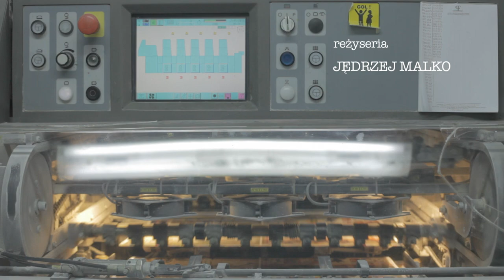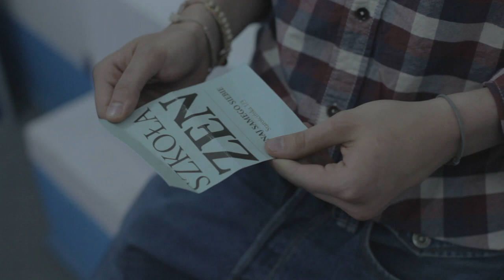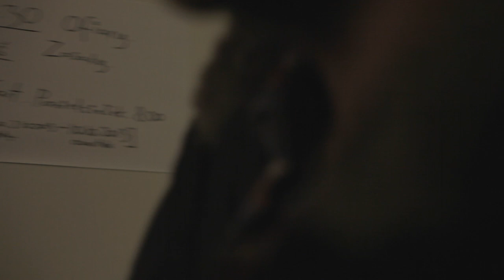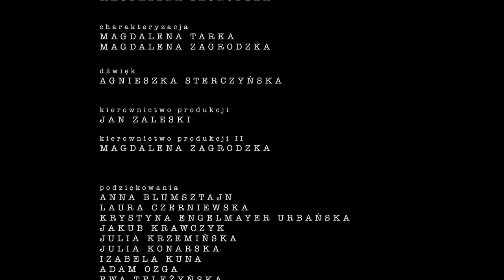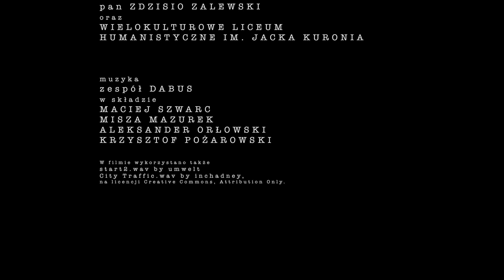Przedrukowanie - 48 Hour Film Project Warsaw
Bohater: Stefania Wu Gong, nauczycielka Zen
Rekwizyt: Balon
Dialog: "Czerpię energię z uśmiechu innych ludzi"
Gatunek: Fałszywa tożsamość

w rolach głównych: Bartosz Żuchowski, Tomasz Ziętek, Piotr Nerlewski, Krystyna Tkacz, Natalia Natsuri Kitamikado, Eryk Kulm, Mateusz Nędza, reżyseria: Jędrzej Malko; reżyser II: Tamara Allina; asystent reżysera: Tadek Teleżyński; scenariusz: Tadek Teleżyński, Ksawery Bajon, Tamara Allina, Jędrzej Malko; zdjęcia: Ksawer Zylber; asystent operatora obrazu: Maksymilian Hryniewicki; montaż: Kasia Sawicka; scenografia: Paulina Mazoń, Jan Heymer; rekwizyty: Wacław Marat; kostiumy: Katarzyna Dębska, Paulina Mazoń, Magdalena Zagrodzka; charakteryzacja: Magdalena Tarka, Magdalena Zagrodzka, dźwięk: Agnieszka Sterczyńska; kierownictwo produkcji: Jan Zaleski; kierownictwo produkcji II: Magdalena Zagrodzka; podziękowania: Anna Blumsztajn, Adam Ozga, Laura Czerniawska, Krystyna Engelmayer Urbańska, Jakub Krawczyk, Julia Krzemińska, Julia Konarska, Izabela Kuba, Ewa Teleżyńska, Wiktor Wojciechowski; specjalne podziękowania: Agata Culak, Stanisław Krzemiński, Jerzy Mazoń, Jacek Stanclik, Stanisław Sawicki, Krystyna Tkacz, pan Zdzisio Zalewski oraz Wielokulturowe Liceum Humanistyczne im. Jacka Kuronia; muzyka: Zespół Dabus w składzie Maciej Szwarc, Misza Mazurek, Aleksander Orłowski, Krzysztof Pożarowski